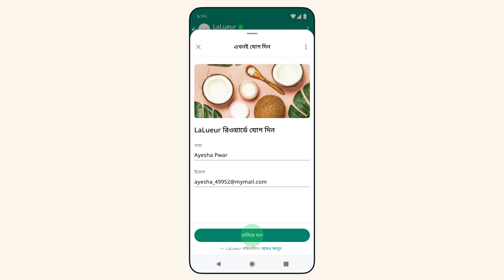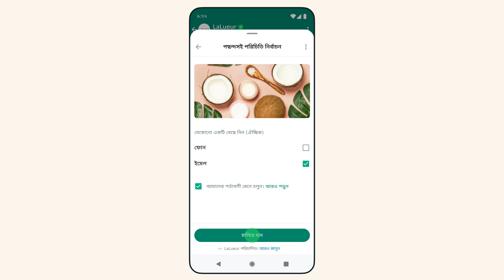ব্যবসার জন্য WhatsApp Flows সম্পর্কে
WhatsApp Flows হলো এমন একটি বৈশিষ্ট্য যা ব্যবসাগুলোকে নিজেদের গ্রাহকদের সাথে ইন্টারঅ্যাক্ট করার সময় নির্বিঘ্নে পরিষেবা প্রদান করতে দেয়। WhatsApp Flows ব্যবহার করে ব্যবসাগুলো এমন অভিজ্ঞতা তৈরি করতে পারে যা নিজেদের গ্রাহকদের অ্যাপয়েন্টমেন্ট বুক করতে, তাদের অ্যাকাউন্টে লগ ইন করতে, তারা আগ্রহী এমন একটি প্রোডাক্ট কাস্টমাইজ করতে, ফর্ম পূরণ করতে ও জমা দিতে এবং ইভেন্ট ও প্রচারের জন্য সাইন আপ করতে দেয়। WhatsApp-এ এইসব এবং আরও অনেক কিছু করতে পারবেন।

এই ফ্লোগুলি ব্যবসাগুলিকে নিজেদের গ্রাহকদের সঙ্গে যোগাযোগ করার একটি সহজ ও কার্যকর উপায় প্রদান করার জন্য ডিজাইন করা হয়েছে। এই বৈশিষ্ট্যটি ছোট ও মাঝারি আকারের উদ্যোগগুলির জন্য বিশেষভাবে উপযোগী কারণ এটি তাদের ব্যয়বহুল গ্রাহক পরিষেবা সিস্টেমে বিনিয়োগ ছাড়াই ব্যক্তিগতকৃত পরিষেবা অফার করতে দেয়।

ব্যবসার জন্য WhatsApp Flows ব্যবহার করার বিষয়ে আরও জানতে, এই নিবন্ধটি দেখুন